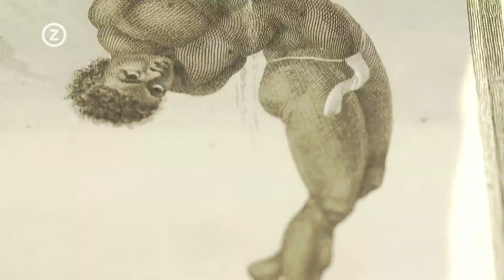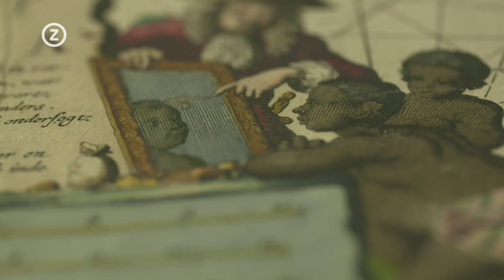Zwart verleden, Daden van verzet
Zeeland heeft een belangrijke rol gespeeld in de slavenhandel. Ongeveer 300.000 tot slaaf gemaakte Afrikanen werden door Zeeuwse schepen naar Amerika gebracht. Uit de archiefstukken van de MCC blijkt dat veel slaafgemaakten zich verzetten tegen hun lot. Sommigen springen overboord, anderen gaan in hongerstaking. Eenmaal in de kolonie proberen velen te ontsnappen. En scheepsjournalen doen verslag van tientallen opstanden aam boord. Ook in Zeeland was er verzet. Roosanne Goudbeek en Ad Tramper van het Zeeuws Archief doen verslag.